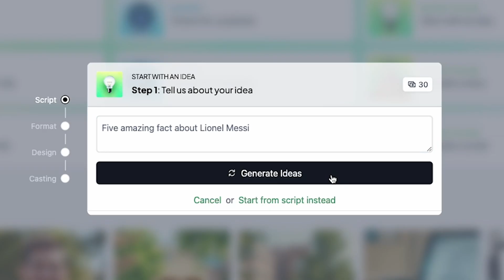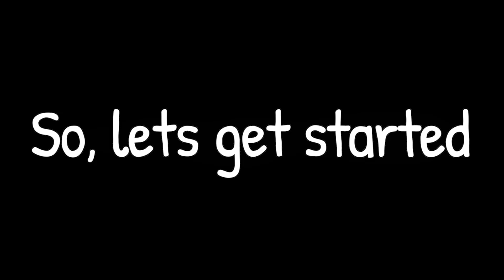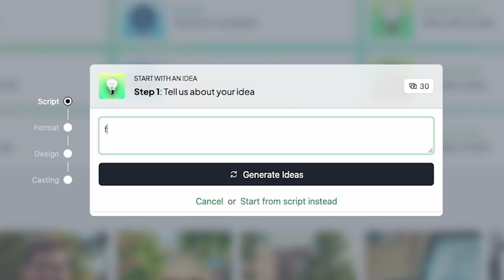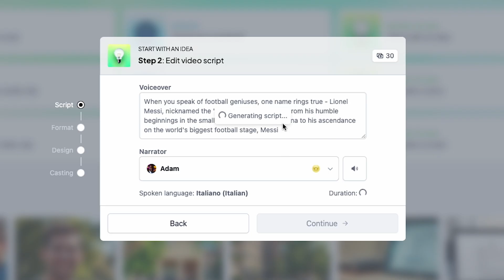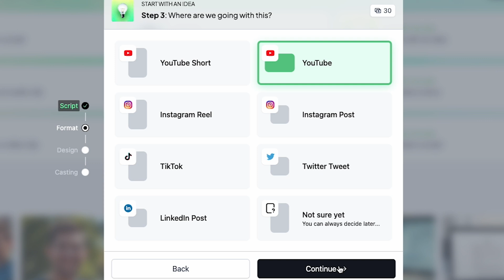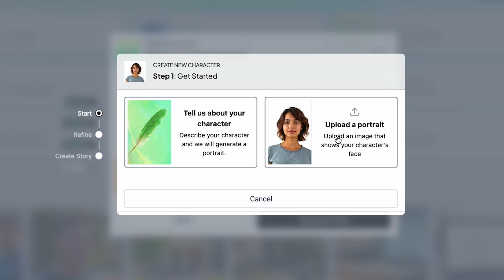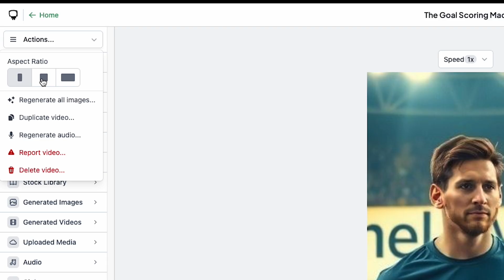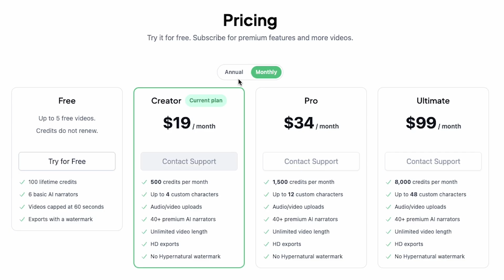Best Free AI Video Generator for Consistent Faces (Make Money)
🎯 Discover the BEST Free AI Video Generator that creates consistent faces in every video - and learn how creators are making $8,000+ per month with this game-changing tool!
Ready to transform your content creation and unlock serious earning potential? This complete Hypernatural AI tutorial shows you exactly how to generate professional videos with consistent characters like never before.

In this step-by-step guide, you'll learn:
✅ How to use Hypernatural AI for FREE to create stunning videos
✅ The secret to maintaining consistent faces across all your content
✅ Real examples using Messi demonstrations that went viral
✅ Proven strategies to earn $8K+ monthly with AI-generated videos
✅ Complete walkthrough from beginner to profit-making creator

📌 LINKS:
[Hypernatural AI Tool - Link Coming Soon]
[Free AI Video Templates - Link Coming Soon]
[My Complete AI Course - Link Coming Soon]